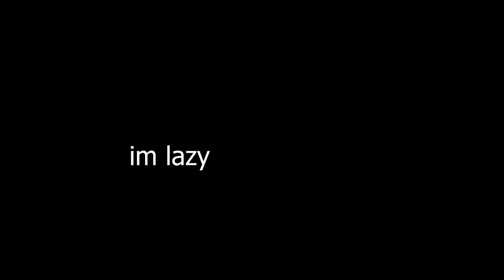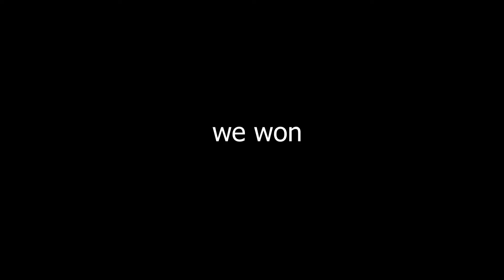Saddest pyke carry attempt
the most anticipated sequel. place wards, save yourself from a 4 man gank or something because that's league for you.

tfw frame drops.

just in case. i'm sorry